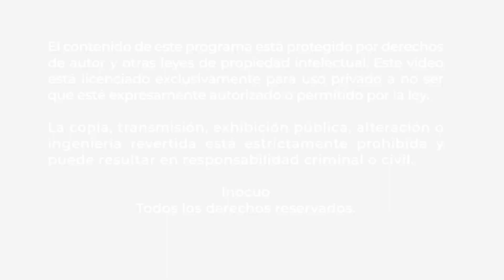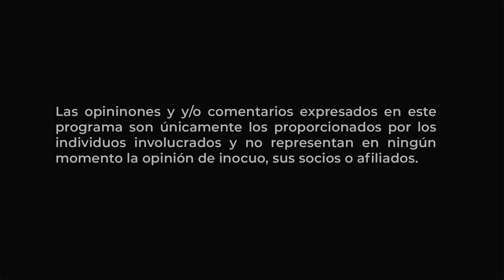Utilizando los recursos al máximo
Entrevista: Lena Johansson
Cargo: Presidente
Institución: IFAJ

Conducción: Héctor Castellanos

Las visitas a los cluster’s de Jalisco, México me han asombrado por su profesionalismo. Me encontré con un amplio desarrollo donde aplican la economía circular en las huertas de aguacate y berries, así como también el cuidado en la aplicación de agroquímicos.

La aplicación de agroquímicos orgánicos (biorracionales) es una evidencia del compromiso que tienen con la agricultura y el cuidado del medio ambiente. Yo en mi casa, cultivo tomates y aplico solo nutrientes.

Conoce más en voz de Lena, sobre la producción orgánica en el mundo y los desafíos que enfrentamos todos.